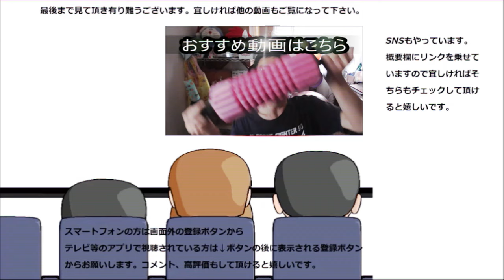ファミリーマート 辛子明太子おにぎり食べてみた。結構辛さが来ますね～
ファミリーマート　辛子明太子おにぎりを食べてみました。これも定番ですけど、明太子の刺激が結構強いですねこれ……好みは分かれそうです。
贈り物は此方まで↓
〒153-0042